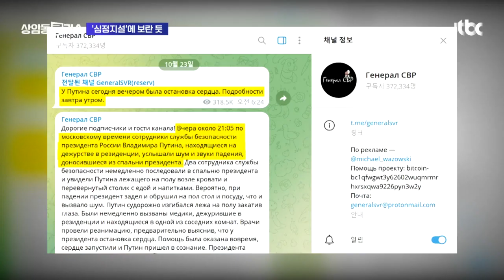'심정지설'에 보란 듯…러 크렘린궁, 푸틴 공개활동 사진 공개 광클e뉴스 / JTBC 상암동 클라스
건강 이상설이 종종 불거지는 블라디미르 푸틴 러시아 대통령, 이번에는 침실에서 심정지 상태로 발견돼 심폐소생술을 받았다는 주장이 텔레그램 채널을 통해 나왔습니다.

이른바 '심정지설'인데, 러시아 크렘린궁은 "가짜뉴스에 불과하다"며 일축했습니다.